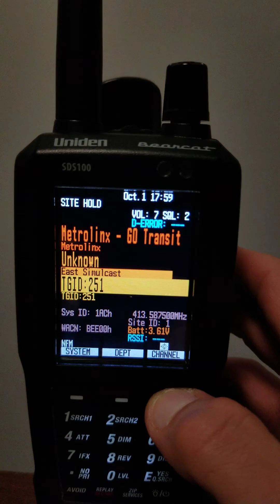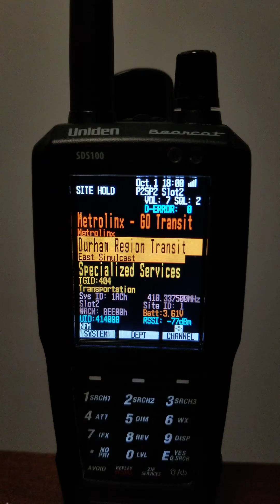Uniden SDS100 P25 Phase II Reception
Uniden SDS monitoring a UHF P25 simulcast system. Decodes great! Little to none simulcast distortion